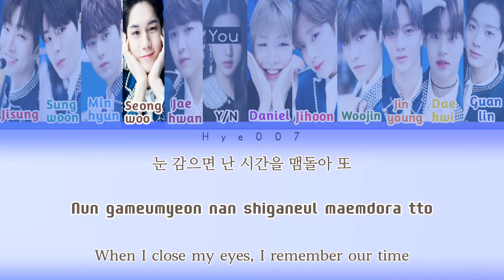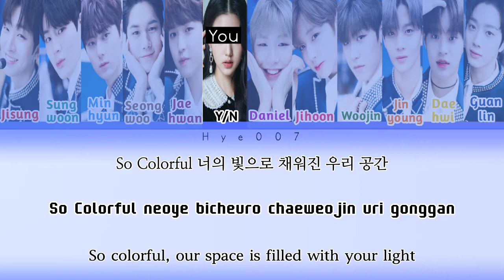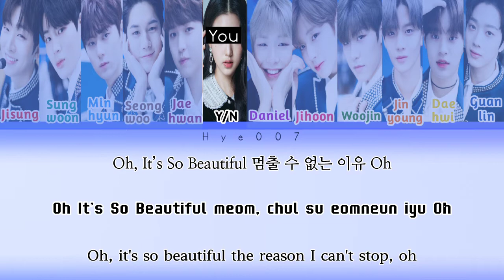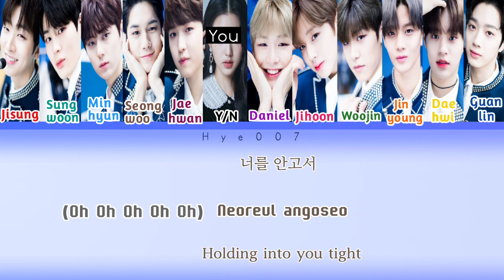Karaoke Wanna One (워너원) - 'Beautiful Part. 3' [You as a member] colour coded lyrics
• Editor: Hye007

• Song: Beautiful part.3
• Artist: Wanna One
• Release: January, 27 2022